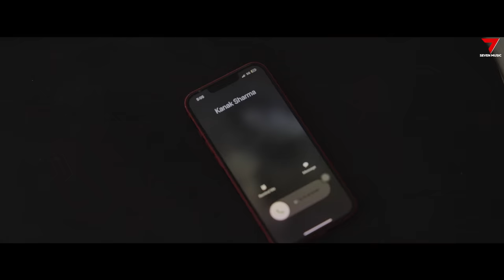Kiven aa - Tippu Sultan Ft. Gauri Virdi (Official Video) New Punjabi Song 2023 - Seven Music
Seven Music and Sandeep Manes Presenting New Song Of Tippu Sultan.

Prime Music India
Amazon UK

Song: Kive aw
Singer: Tippu Sultan
Composer: Tippu Sultan
Lyrics: Ruby Chatha
Featuring: Gauri Virdi
Make up :- Roop kaur sandhu
Director/Editor/Concept: Arsh Bhullar
Assistant Director: Karan Bhullar, Kanak Sharma
Dop: Teji Maan
Project Manager: Pezi Miaa
Producer: Sandeep Manes
Special Thanks: Lucky Turna, Nikhil Sharma
Artwork Designer: Hungryman Designs
Music Label: Seven Music